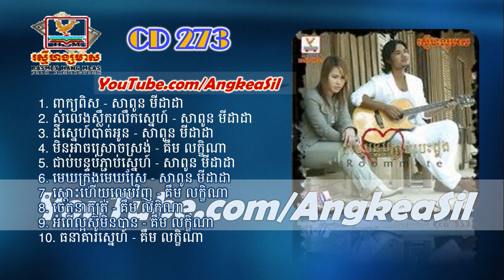Dey Snae Bat Oun By Sapoun Midada RHM CD vol 273